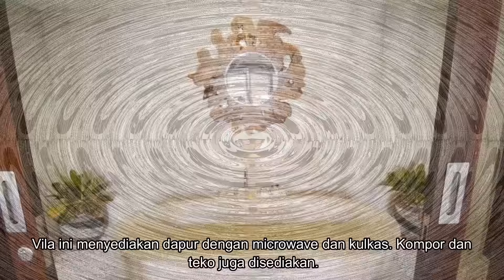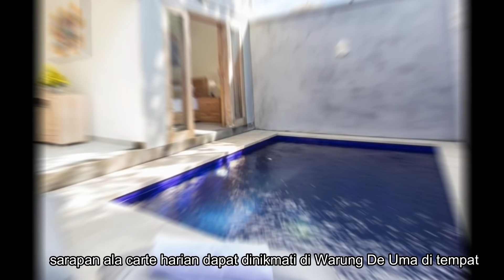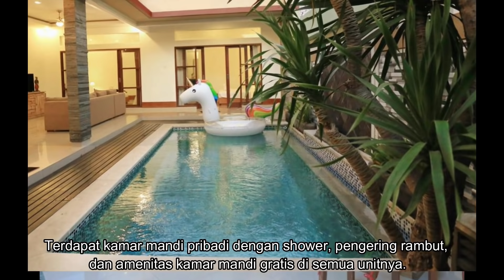5 villa murah di bali ada kolam renang hanya ratusan ribu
villa di bali dengan kolam renang pribadi tergolong sangat murah karena hanya ratusan ribu saja anda sudah dapat menempati villa tersebut untuk wisata bersama keluarga di pulau dewata bali yang konon katanya sebagai surga dunia no 1 paling hits di dunia.